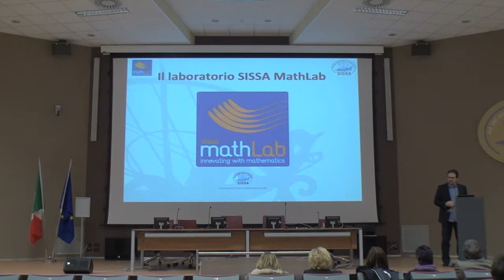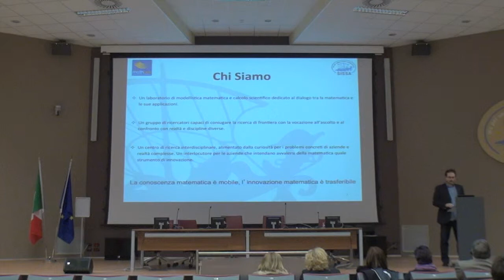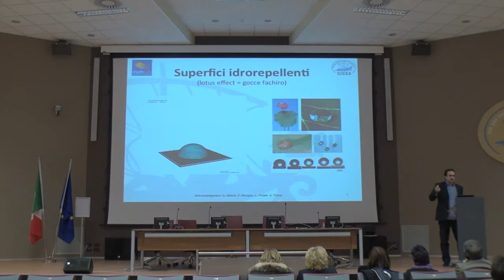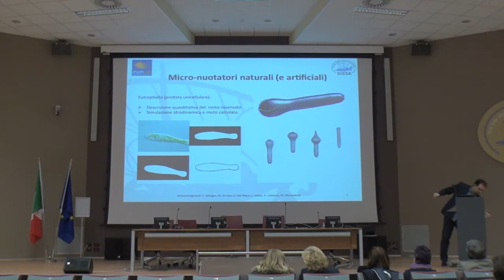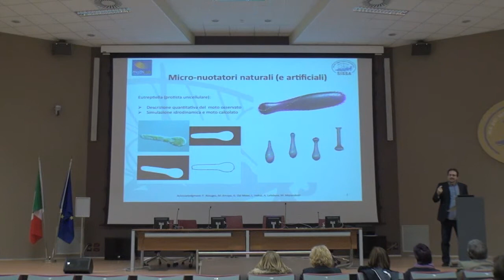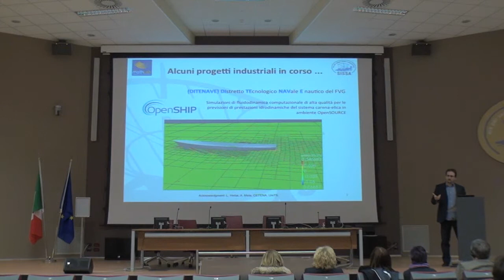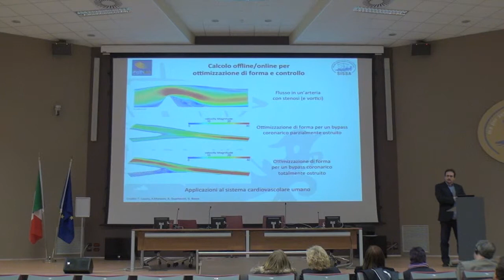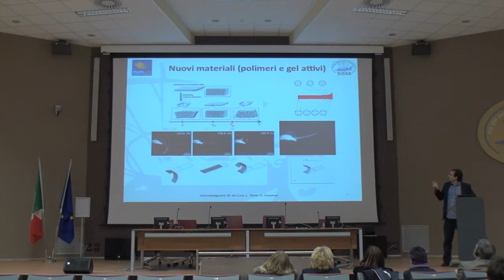Luca Heltai - Incontro con i membri del Parlamento Europeo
Giovedì 31 gennaio 2013 una delegazione internazionale di deputati europei del Gruppo dell'Alleanza dei Socialisti e Democratici ha fatto visita alla Scuola Internazionale Superiore di Studi Avanzati (SISSA).
Luca Heltai ha presentato l'attività di Mathlab, un laboratorio di modellizzazione matematica per soluzioni innovative in molti campi, dalla salute a settori produttivi.